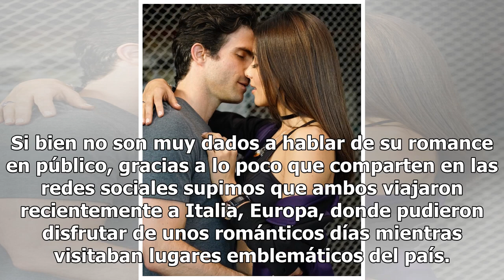Osvaldo Benavides sobre Esmeralda Pimentel: "Entrar los dos a la serie dos semanas después del in...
Osvaldo Benavides sobre Esmeralda Pimentel: "Entrar los dos a la serie dos semanas después del inicio de rodaje nos puso en una situación de cómplices"

Esmeralda Pimentel y Osvaldo Benavides le deben mucho a la serie La bella y las bestias. Además de una gran experiencia actoral llena de mucho aprendizaje, la serie estelar que transmite Univision a las 9 p.m., hora del Este, les dejó una gran historia de amor que aún perdura en la actualidad ya que...